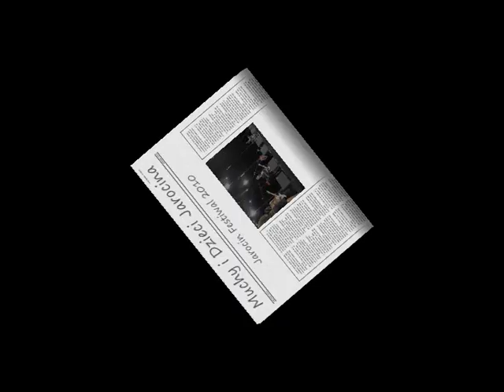Muchy i Dzieci Jarocina na festiwalu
Zespół Muchy wykonał jeden utwór z Dziećmi Jarocina